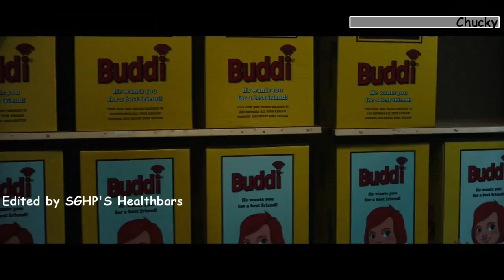Child's Play (2019) Final Battle with healthbars 2/2